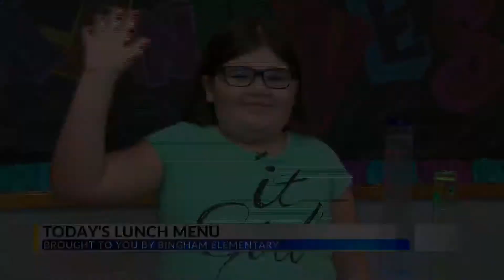Today's Lunch Menu-- December 6, 2019